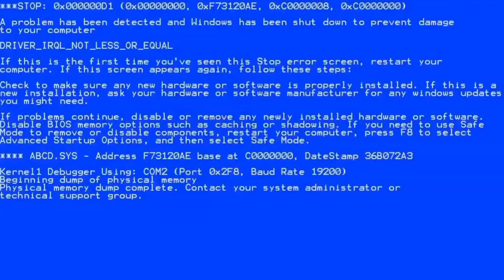Mad GunZ - My first win in Battle Royale!! (Battle Royale Mode) #1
Too much edit?